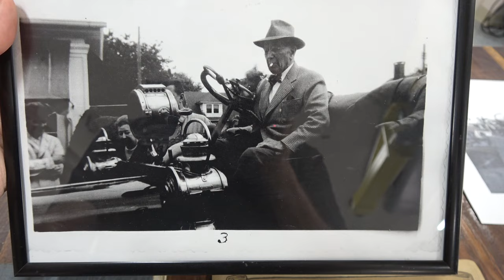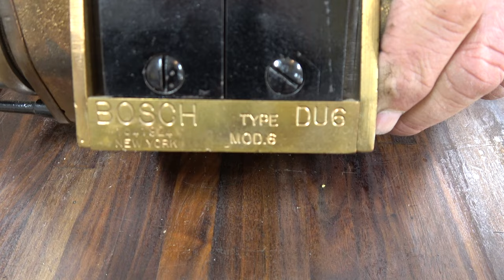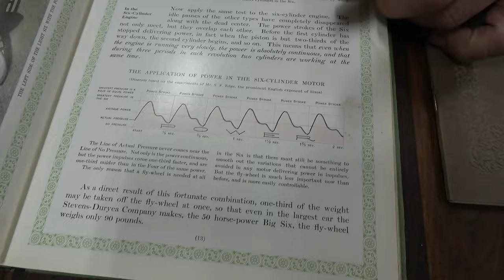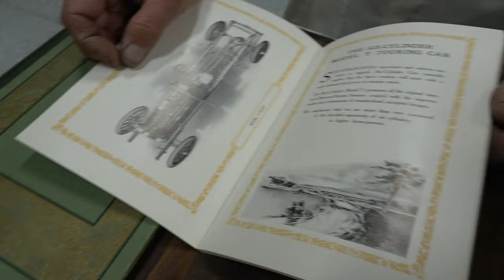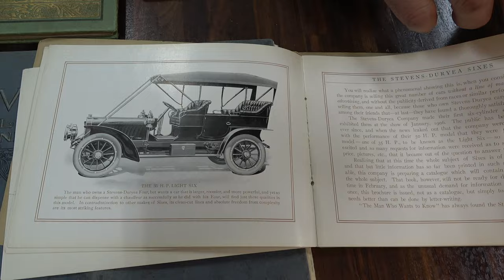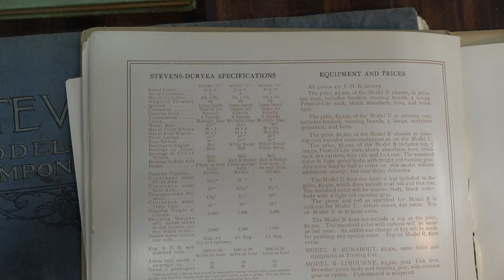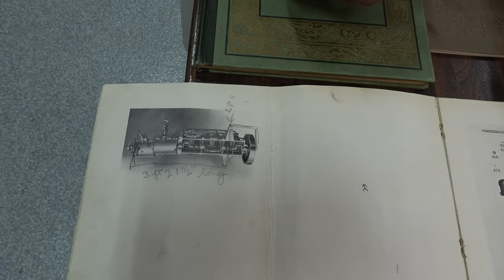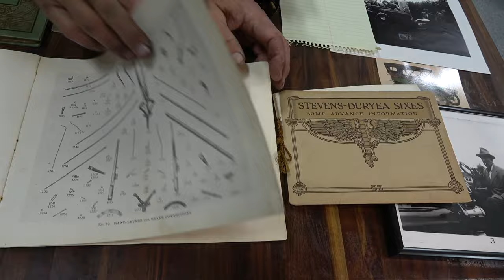1907 Stevens Duryea Dealership Brochures on My Car Story with Lou Costabile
On "My Car Story" we're in the Suburbs of Phoenix AZ on 2-1-24.

We're looking at 1907 Stevens Duryea Dealership Brochures and Ad Materials in this “extended version” of the “trunk & treats” for the 1907 Stevens Duryea car which will be featured at the end of this video where you can click on that link. The car's info is provided by Alan Travis.

He has collected these items for years that he's sharing with us today.